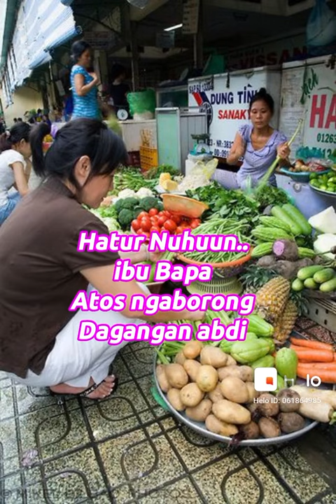Yang Kaya Harus Perhatikan Pedagang Kecil